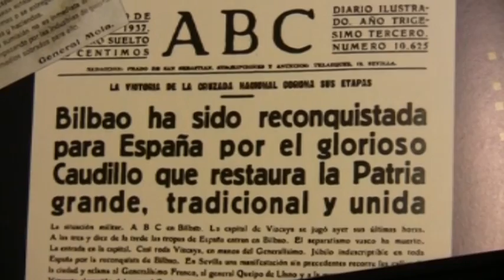Laura Mintegi: "Explicar la paz al adversario político" 2/10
Segunda parte de la entrevista realizada por Rebelion a Laura Mintegi. "Explicar la paz al adversario político". Video original